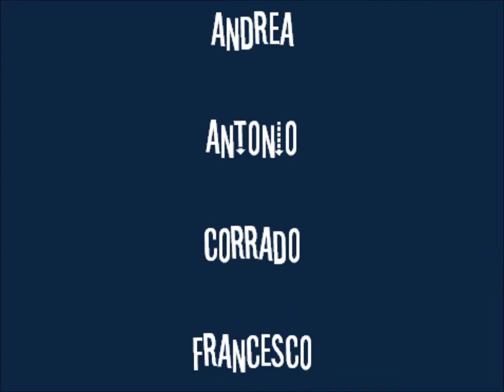Campus AID Molise. I ragazzi all'opera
Un'intervista curata da Davide Ferrazzi, responsabile didattico insieme a Giulia Lampugnani dei Campus AID - Fondazione Telecom Italia: gli intervistati molto speciali sono i ragazzi che hanno preso parte al Campus Informatico del Molise (a Capracotta) che, in poche battute, ci raccontano chi sono e cosa fanno.
Mappa, chiavetta usb e macchina fotografica: questi alcuni degli strumenti di esplorazione che hanno usato nei giorni del campus.
Buona visione!